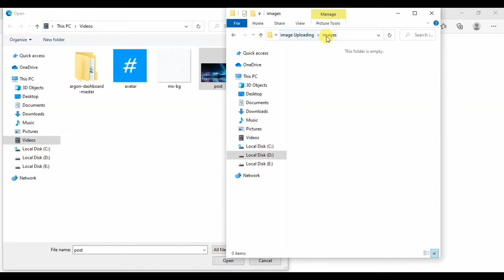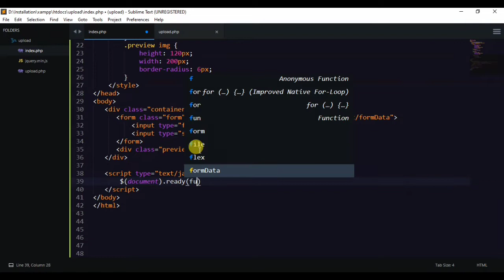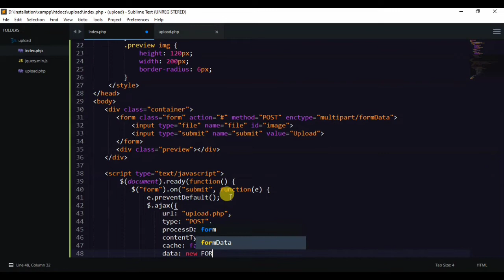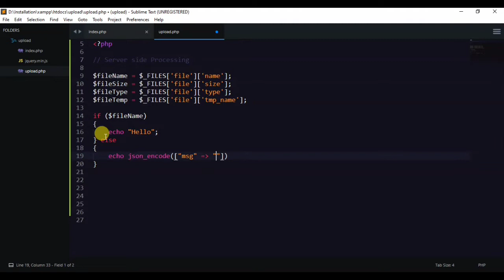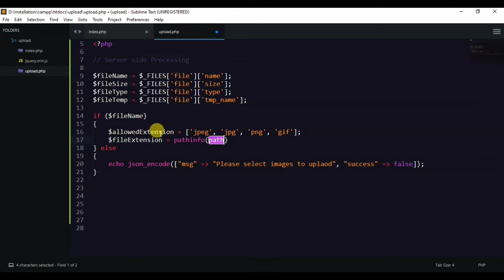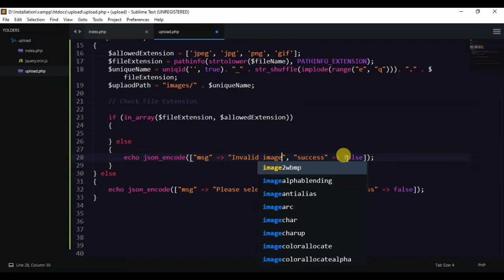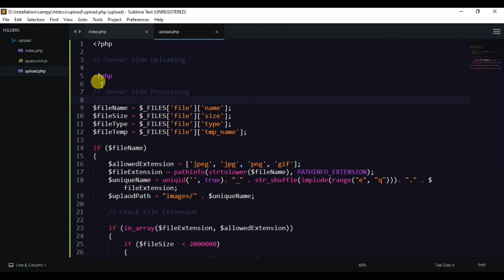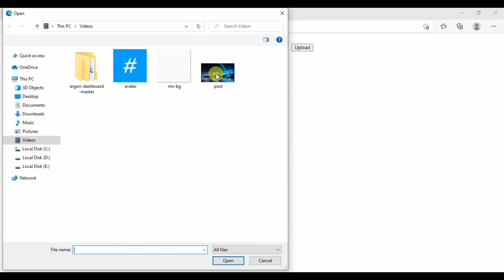Upload image with php and jQuery | Web Code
Attention! Don’t Upload video with php and jQuery Until You Read This. In this video you'll learn everything you need to know about file uploading to server using PHP and jQuery